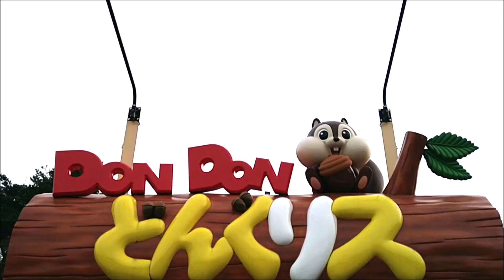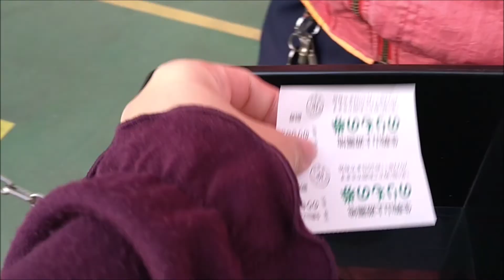🍁紅葉の生駒山上遊園地🍁のりものから紅葉狩り🍁祝！飛行塔〝土木学会選奨土木遺産〟認定✈乗車体験🍁Amusement Park🍁Autumn color🍁Vehicle🍁Ride experience🍁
生駒山上遊園地は、標高642mの生駒山頂周辺に1929年（昭和4年）に誕生しました👑
太鳳くんは、奈良県の生駒山頂周辺に1983（平成29年）に誕生しました🐣

現存する大型遊具として国内最古の「飛行塔」（高さ30ｍ）があり、今年2021年（令和3年）、近鉄生駒鋼索線（生駒ケーブル）と共に土木学会選奨土木遺産に認定されました✨

３、４世代に渡って思い出が紡がれる、大阪平野や大和盆地、山城盆地が一望できる、絶景の遊園地です🏔

近鉄あやめ池遊園地および奈良ドリームランド閉園後の奈良県では、県内で残っているたった一つの遊園地となりました💎

今回は幼稚園の親子遠足の〝ITADAKI〟についで、〝のりもの〟に乗って紅葉を楽しみました🍁

今日で今年最後の生駒山上遊園地を噛みしめながらの観光となりました🐥🐥

※本年度の営業は11月30日（火）までとなります⛄
※12月1日（水）～2022年3月中旬（予定）までは冬季休園となります⛄

Ikoma Sanjo Amusement Park was born in 1929 (Showa 4) around the summit of Ikoma at an altitude of 642m 👑
TAO was born in 1983 (Heisei 29) around the summit of Mt. Ikoma in Nara Prefecture 🐣

There is the oldest "flying tower" (height 30m) in Japan as an existing large playset, and in 2021 (Reiwa 3) this year, it was certified as a civil engineering heritage selected by the Civil Engineering Society along with the Kintetsu Ikoma Cable Car ✨

An amusement park with a spectacular view of the Osaka Plain, Yamato Basin, and Yamashiro Basin, where memories are spun for three or four generations 🏔

In Nara Prefecture after the closing of Kintetsu Ayameike Amusement Park and Nara Dreamland, it became the only amusement park remaining in the prefecture 💎

This time, following the kindergarten parent-child excursion "ITADAKI", I enjoyed the autumn leaves on the "vehicle" 🍁

Today it was the last sightseeing in Ikoma Sanjo Amusement Park this year 🐥🐥

* This year's business will be until November 30th (Tuesday) ⛄
* The park will be closed in winter from December 1st (Wednesday) to mid-March 2022 (scheduled) ⛄